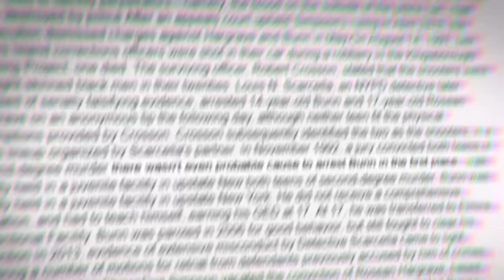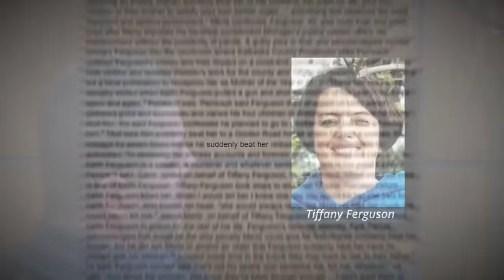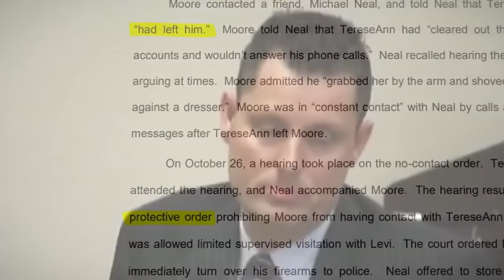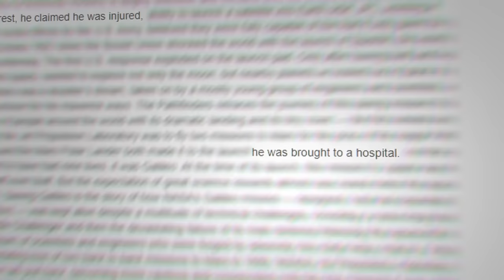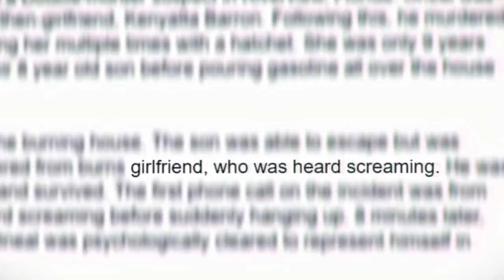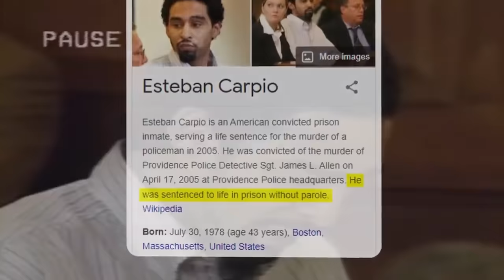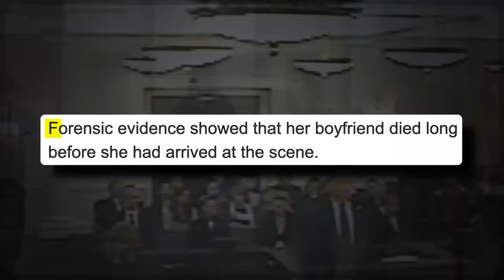Craziest Courtroom Moments Of ALL TIME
Top Craziest Moments In Court

Welcome to Courtroom

Videos about Courtroom moments, Videos of Court Camera and Best Moments

This channel will highlight the best courtroom moments, from courtroom chaos to enraged judges. This video is inspired by Court Cam and 60 Days In

The videos you’ll see here are in documentary text content of what happens in the courtroom and what happens leading up to it while also breaking down each scene in each video in extreme detail.

If you are or represent the copyright owner of materials used in this video and have a problem with the use of said material, please send an email to and we can sort it out. Some original clips may be edited and trimmed down.

Timecodes:
0:00 Scott Nelson
1:33 John Bunn
2:43 Alan McCarty
4:05 Markeith Loyd
5:57 Darrell Brooks
7:57 Jaleel Smith-Riley
9:21 Mikel Brady
11:14 Franklyn Williams
12:42 Martez Abram
14:31 Erica Butts and Shanita Cunningham
15:31 Keith Ferguson
17:33 Randall Moore
19:38 David Ranta
21:10 Diana Lovejoy
22:54 Bass Webb
24:05 Camia Gamet
25:06 Ky'Andrea Cook
26:15 Joel Delgado
28:49 Ronnie O'Neal
31:21 Esteban Carpio
32:47 Callum Finter
34:00 Jessica Groves and Daniel Groves
36:22 Kimberly Long
37:23 Anthony Kirkland